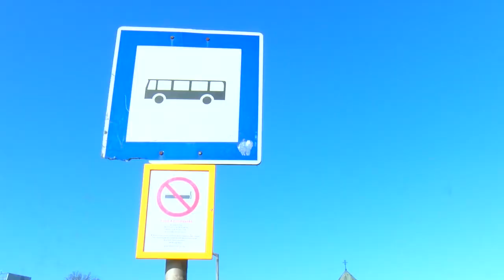KOLORTV - Volán menetrend megjelenítő felület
Új felületen érhető el a helyi jártok menetrendje a Volánbusz Zrt honlapján. Az utasok a fejlesztésnek köszönhetően az összes helyi autóbuszvonal minden megállóhelyére lekérhetik az indulási időpontokat.